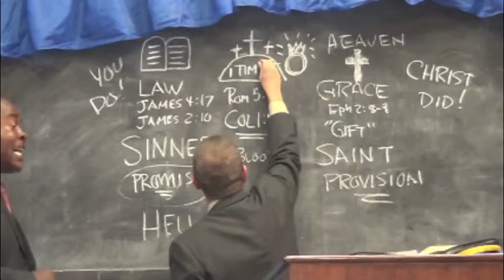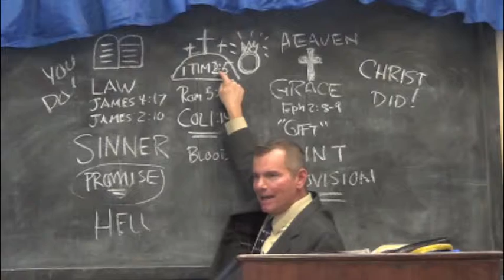God's Grace, Mercy, and Love by Dr. Carl . Deems (translated in Swahili)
Dr. Deems preaches a message on God's grace, mercy and love. This message was given at Bible Baptist Church, Kawangare Slum, Nairobi, Kenya (Nov 2013). Pastor Edward Murila is the translator.